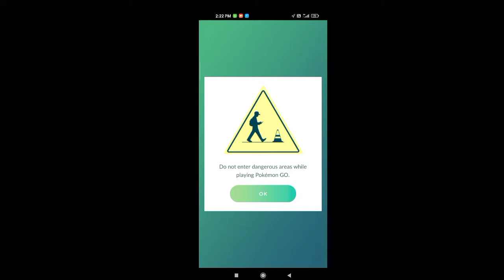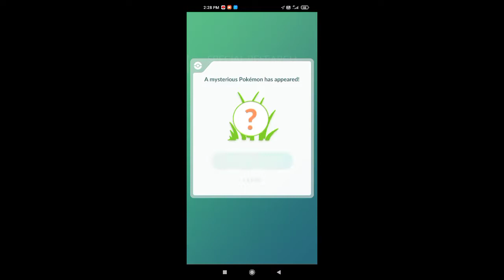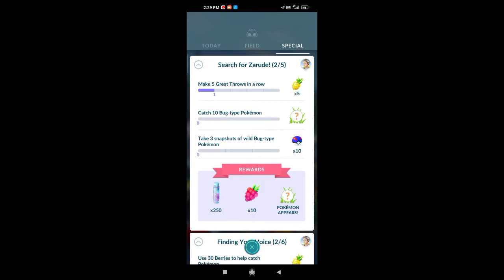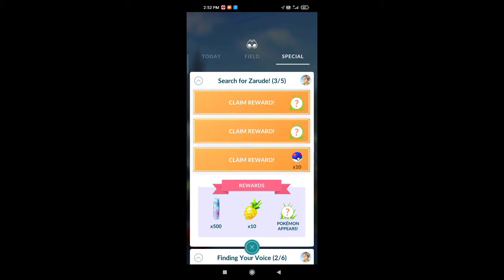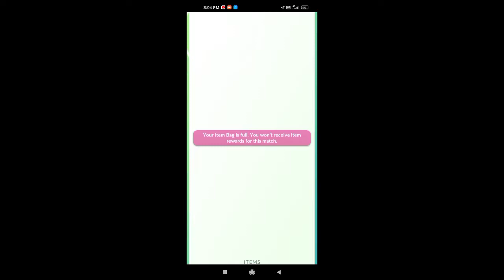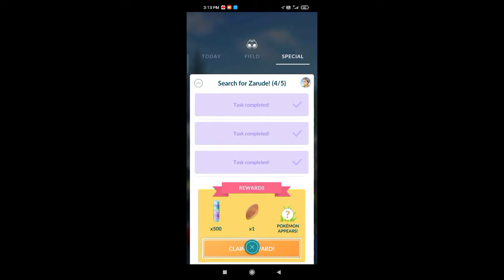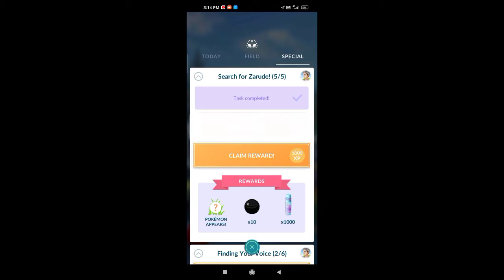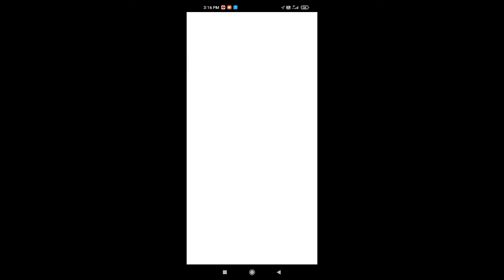I COMPLETE ZARUDE TIME RESEARCH STORY AND CATCH ZARUDE AND SHINY RUFFLET ✨✨✨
GIVE ME MORE LIKES IN THIS VIDEO.